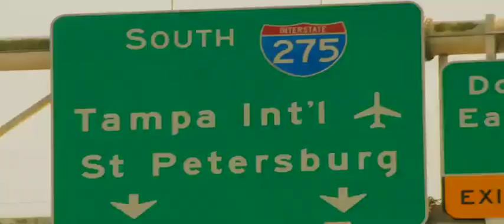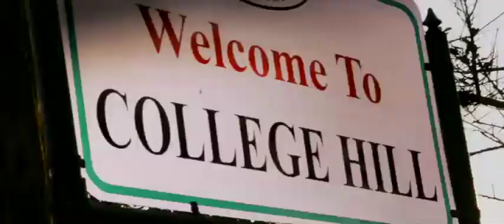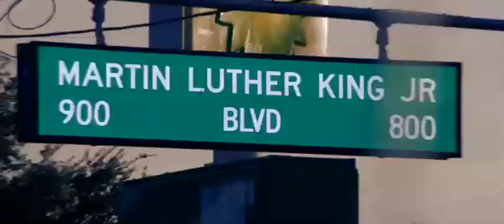T-RAW 45 ON MY SIDE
T-Raw 45 on my side, hood fella T-Raw take you from hood to hood-Cali and back down to the bottom of the map."trigga city" Florida and interduce you to some real street goons.check it out! From off the upcoming Album "Street Legal" and the soon to bec released Street dvd "At The Bottom"